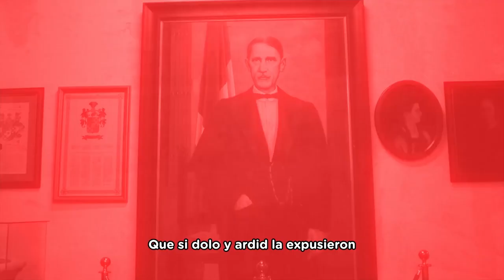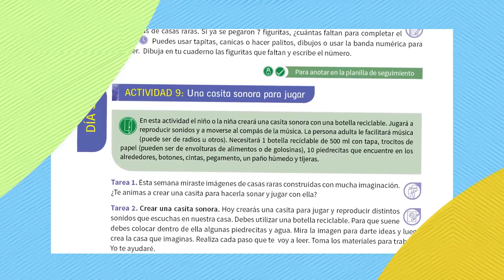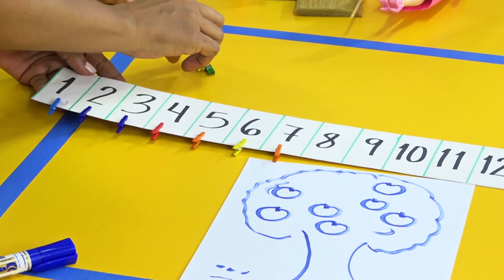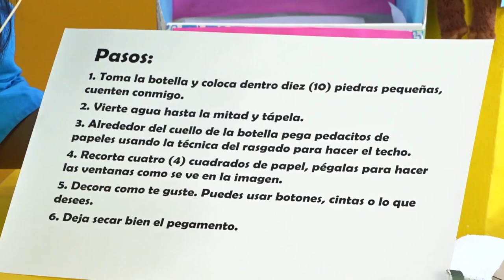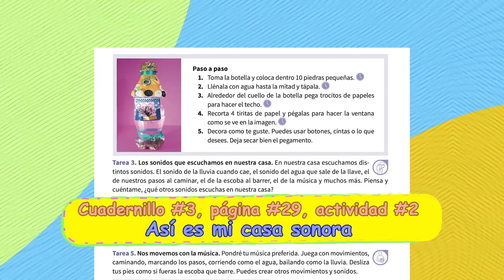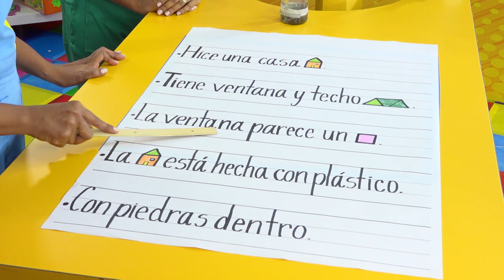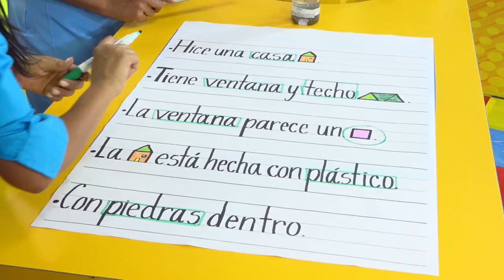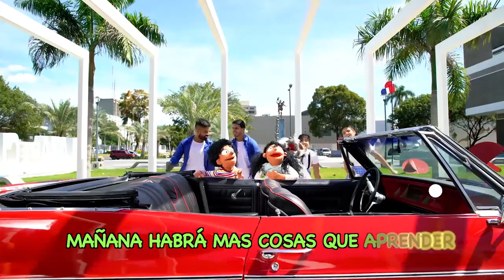PRE PRIMARIA -19/02/21-